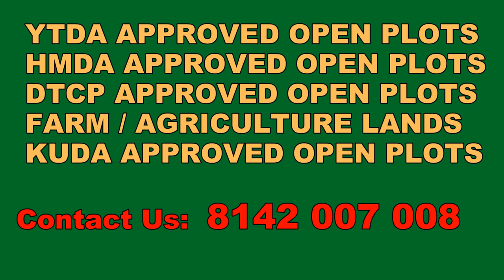AGRICULTURE LAND FOR SALE IN HYDERABAD | OPEN PLOTS FOR SALE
AGRICULTURE LAND FOR SALE IN HYDERABAD | OPEN PLOTS FOR SALE realestate realestateinvesting | OPEN PLOTS FOR SALE

REAL ESTATE,
GHATKESAR OPEN PLOTS,
GHATKESAR OPEN PLOTS FOR SALE,
OPEN PLOTS NEAR GHATKESAR,
OPEN PLOTS IN NFC NAGAR GHATKESAR,
OPEN PLOTS AT GHATKESAR,
OPEN PLOTS FOR SALE IN GHATKESAR,
HMDA OPEN PLOTS IN GHATKESAR,
OPEN PLOTS IN GHATKESAR,
HIGHWAY COMMERCIAL PLOT,
HIGHWAY COMMERCIAL,
COMMERCIAL PLOTS,
COMMERCIAL PLOT FOR SALE,
COMMERCIAL LAND,
COMMERCIAL PROPERTY,
COMMERCIAL PROPERTY FOR SALE,
COMMERCIAL LAND DEVELOPMENT,
WHAT IS COMMERCIAL LAND,
COMMERCIAL LAND USE,
COMMERCIAL REAL ESTATE ZONING,